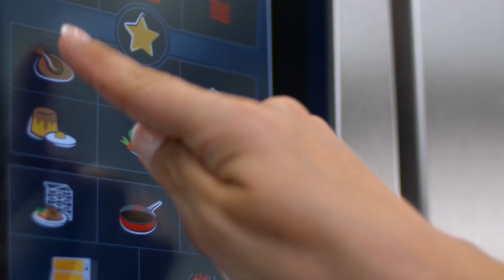iCombi Pro - WOW effekt | RATIONAL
WOW effekt på mindre en 1 m2. For kjøtt, fisk, fjærfe, grønnsaker, bakevarer. For à la carte, frontcooking, produksjon. Kombidamperen fra RATIONAL klarer så mye. Uansett hvem som bruker den. Fordi den inneholder erfaringen til mer enn 1000 kokker. Erfaringen fra mer enn 1 million produserte apparater. Erfaringen fra over 50 år.